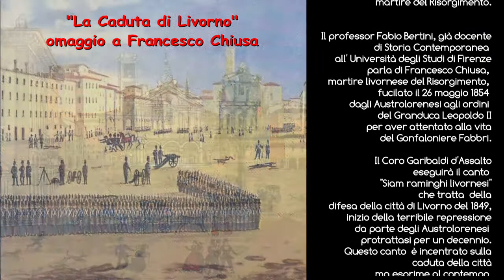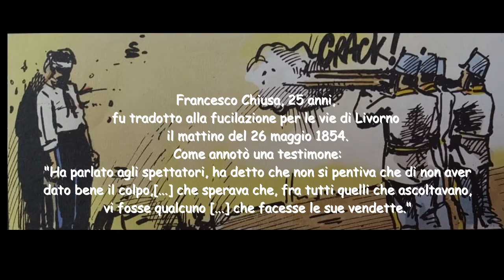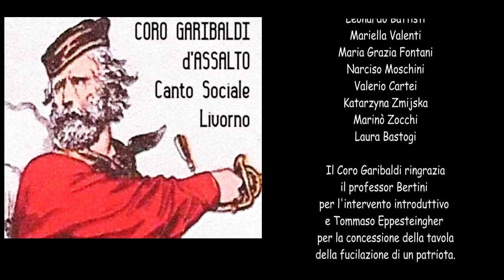coro Garibaldi Siam raminghi livornesi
Il Coro Garibaldi d'Assalto in Siam Raminghi Livornesi